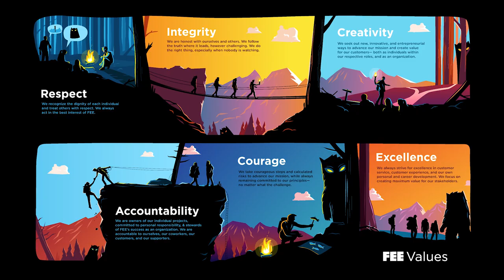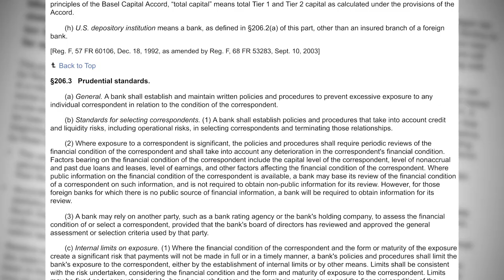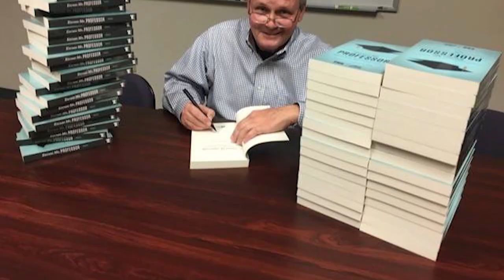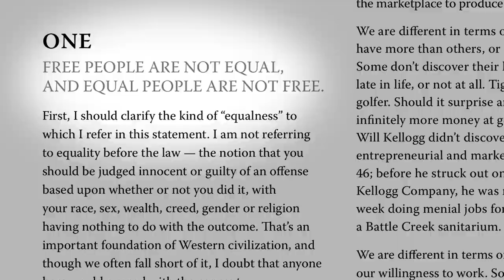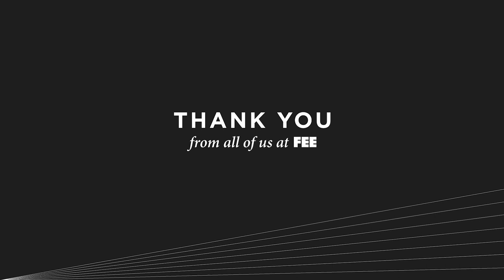Thank You, Larry Reed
FEE honors Lawrence W. Reed not only as our president from 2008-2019, but also our mentor, example, and friend. During his tenure, Larry lead FEE to brand new heights in size and scale toward our mission to introduce newcomers to the ideas of a free society.

In this video, we thank him for everything he's done, and everything he will continue to do.

CREDITS:
Filmed by Sean W. Malone & Pavel Rusakov
with archival research by Pavel Rusakov